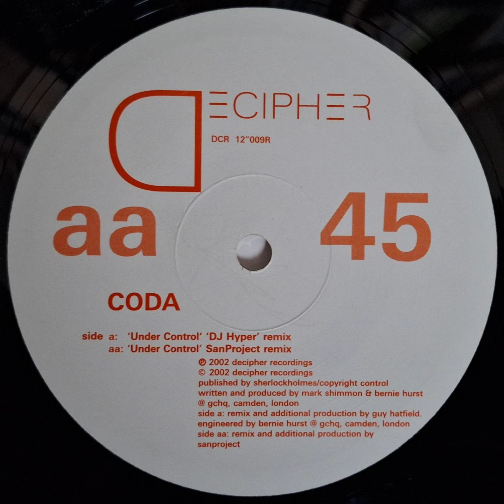Coda - Under Control (San Project Remix) [2002] [Decipher Recordings – DCR 12"009R]